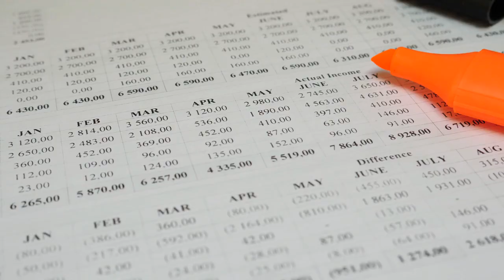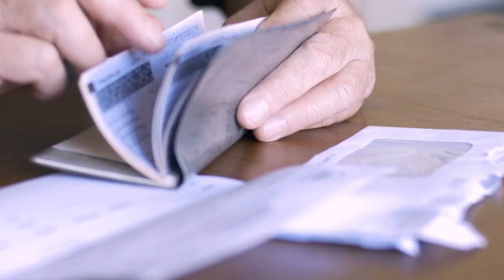Don't Make These MORTGAGE MISTAKES!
Wow!  You got the "CLEAR TO CLOSE" on your mortgage approval from your lender!  That pretty much means you're clear to close on that new home you're buying in just a few days!

But did you know that a mortgage preapproval is NOT the same as a mortgage commitment (also known as an approval or Clear to Close) when you're buying a home?  A preapproval is a preliminary check that gives you an idea of your home buying budget and it's used to get your offer accepted on the home.  That's the first hurdle.

Once you're under contract on the home you're buying, the lender's underwriting group is reviewing all of your documentation, running deeper credit checks to approve you for your actual mortgage.  This pre-clear to close period is NOT the time to make any home buying mistakes that could prevent your mortgage from being approved!

Watch this video "7 Tips to Get a Mortgage Clear to Close" to ensure you don't make any mistakes that could jeopardize you buying that home!

00:00 Introduction
01:30 No Big Ticket Items
02:40 No New Lines of Credit
04:01 Get Documents to Underwriting
04:43 Maintain Your Job
05:54 Don't Cosign a Loan
06:38 Shop Your Loan
07:48 Keep Status Quo
08:19 Wrap Up

Hi!  I'm Bob and I'm a REALTOR® in Northern NJ, serving Hudson, Bergen, Passaic and Essex Counties!  All information in my videos is meant to be educational and a starting point in your home purchasing/selling journey.  This channel and my team of agents serve everyone and believe in equality for all, including LGBTQ+.

Interested in hiring me as your REALTOR® in New Jersey or want to utilize me to help you find an agent in your state?

🚨🚨🚨 FREEBIES!  CLICK OR COPY THE LINKS INTO YOUR BROWSER! 🚨🚨🚨